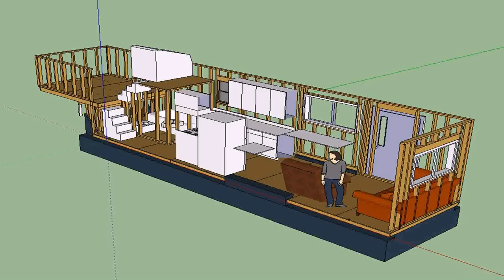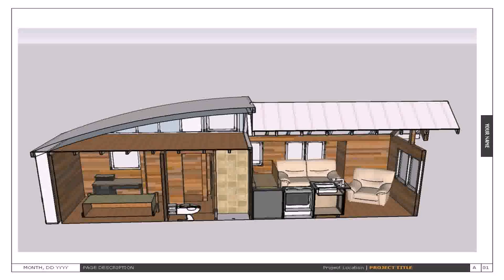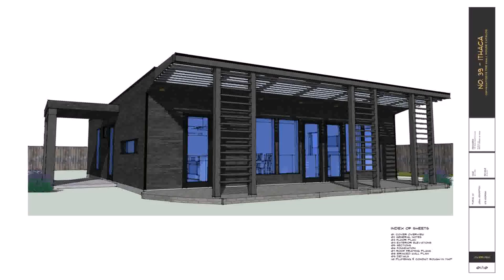1 Level Tiny House Plans (see description)